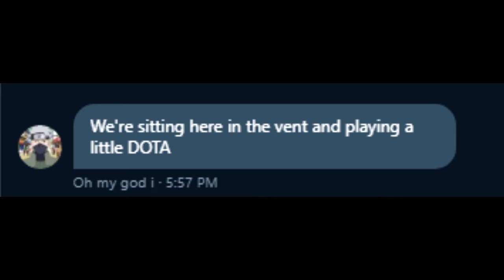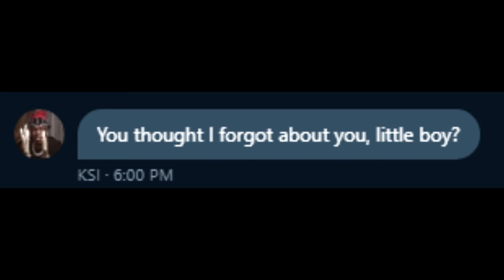Trying to sing Take Me Home, Country Roads in twitter group chat